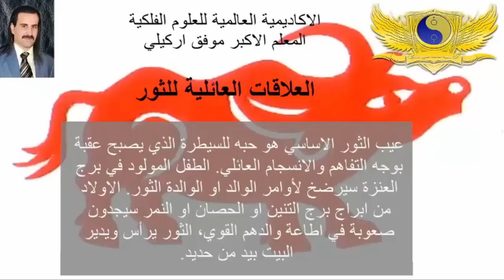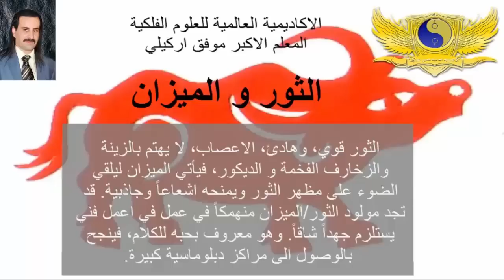الابراج الصينية _ برج الثور